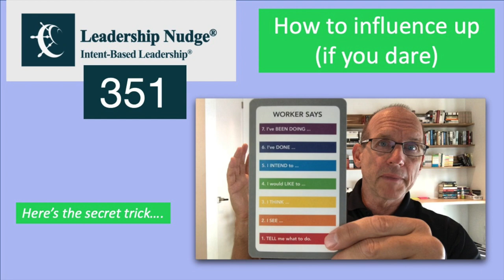Leadership Nudge 351: Influencing Up -- If you dare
One of the most common questions I get is how do I move myself up with my boss, where I'm saying, “Hey, here's what I . . .”

I don't just get told what to do, I get to be more human and say what I see, what I think, what I like, what I propose, what I intend to do. And I have more influence over decision making.

Well, you got to be careful because historically and in society, speaking up to your boss with a different opinion has had a long and perilous history. Now, one of the earliest stories comes from the Iliad. This is the story from what was written down by Homer 2500 years ago, about the Greeks who have gone to Troy. They're attacking the Trojans. And the reason is because the Greek King's brother ran off with Helen, or was abducted by the Trojans. And a common soldier is speaking up to the king in front of this big gathering basically saying, hey, we've been here for nine years, have we had enough? Here's what he says.

What moves the great king to complain, design, whatever the Warriors breast in flames, the golden spoil and thine the lovely dames, with all the wealth, our wars and blood bestow, thy tents are crowded, and thy chests overflow.

Now, this is the 1899 translation by Alexander Pope. And the dames he's talking about are the slaves that they take that end up in the king’s tent. And he's saying, “Hey, isn't this enough? We're doing all this for you. What are we getting out of it?”

Then what happens in this society? He's beaten with a stick until he falls down. And the rest of the people? Do they come to his aid? No. They laugh at him. So not only does the king and his peers not appreciate it, but the rest of the soldiers look askance at this behavior. So you got to be really careful about doing this. I've screwed this up multiple times. And what happens is, I predict, the fragile egos of my bosses who couldn't stand a dissenting opinion. And, in some cases it didn't really work out so great for me.

But here's what you can do if you want to do this. You got to make it safe. That's the key. Earn the right to be heard. Earn the right to have influence. In that order. The way to earn the right to be heard is to make it safe for your boss to hear your opinion, which is going to be a dissenting or an outlying opinion.

In order to make it safe - two things: Give choice, Small steps.

You give choice by saying, “Hey, would you like to hear what we see? Would you like to hear what we think? Would you like to hear what I would do if I were you?” So you're going step by step by step. You're not just saying, “Oh, no, I don't think that's a good idea. What we should do is this.”

So you're going step by step and you're giving choice: would you like to hear? It's okay. They can say no. I am also okay with prefacing this with, hey, we're gonna support your decision. It's your call. This is not the time to vote. This is your call. Make it clear you're not challenging your boss's authority.

Now, you might say, “Well, why do I need to make it safe for my boss? If they're the leader they ought to be interested in dissenting opinions.”

Yeah, I agree with you. But that's not the way most leaders are. And if you're asking the question, “How do I influence up?” Then they're probably already not predisposed to inviting these opinions. But you can go here, here, here. Earn the right. Win at this level, then win at this level, and just slowly and incrementally earn the right to be heard and then earn the right to have influence over decisions.

I'm David Marquet. That's your Leadership Nudge.